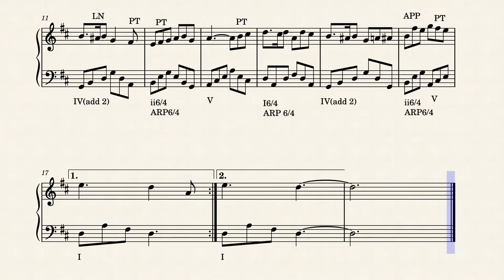Theory I Composition Project Victorian TV Show Theme by Kyle Norberg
My final project for Music Theory I.